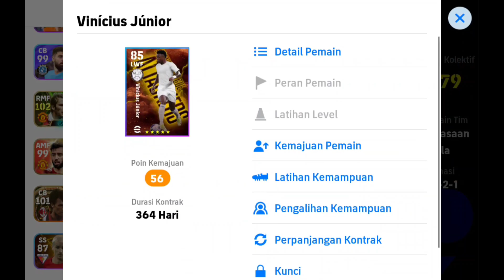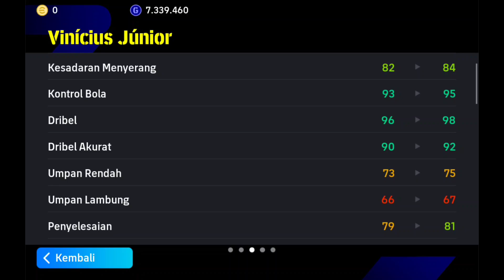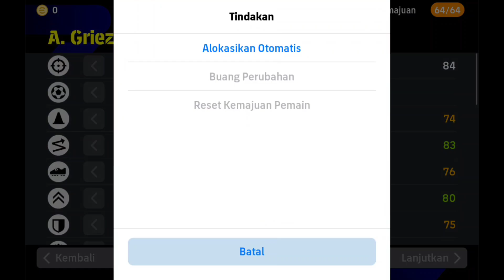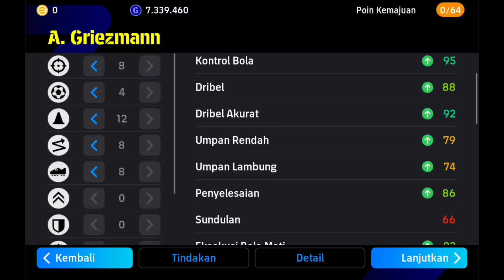TRICK TO GET EPIC VINICIUS JUNIOR 100, GRIEZMANN 100,DAVID VILLA 102,ETO'O 102 EFOOTBALL 2024 MOBILE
efootball mobile
pes 2023
efotbalman
brazil epic
epic casillas
maradona